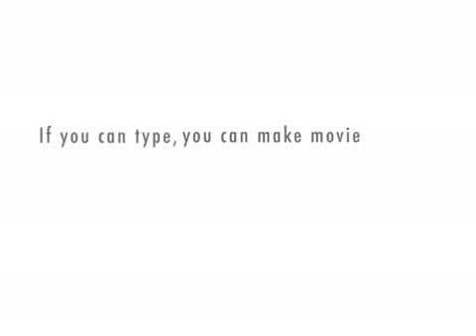MISTER SHERIFF ON THE HOTSEAT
This is an animated interview with William "Bill" Abbott the sheriff of miller county Missouri